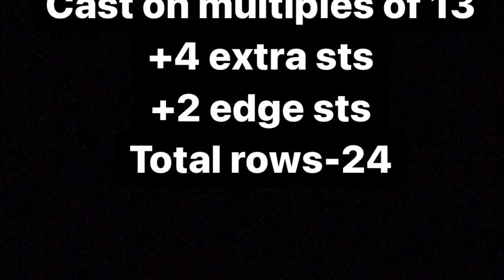Beautiful Knitting Pattern For Ladies Sweater And Baby Cardigan